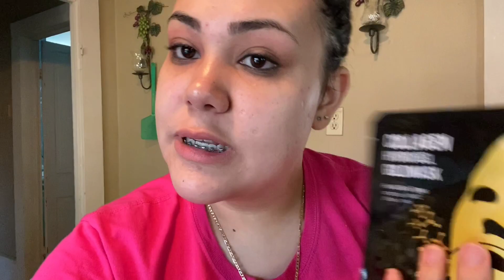MI BEBE YA TIENE 4 🦷 MÁS SHOPPING 🛍?